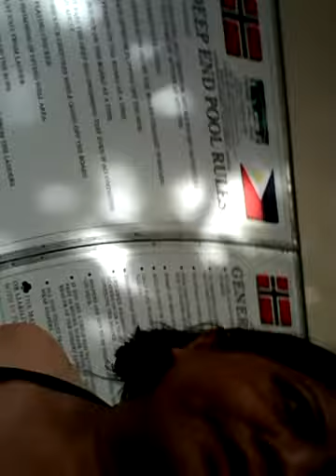Cordova home village